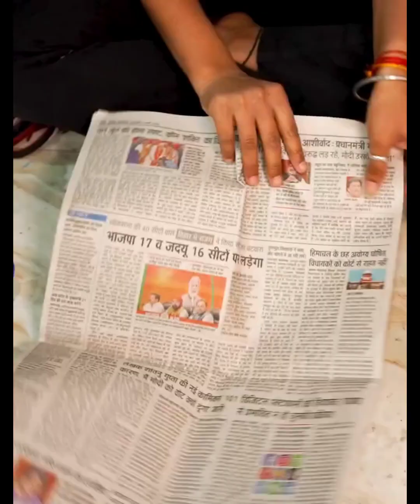best out of waste showpiece best out of waste(4)